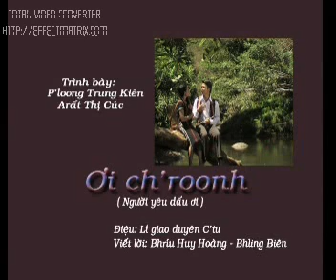Ơi chroonh - dân ca cơtu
Người yêu dấu ơi - Ơi ch'roonh
   Điệu: giao duyên - Viết lời: Huy Hoàng - Dịch lời c’tu: Bhling Biên
---Ơ... ơ. ơ. ơ. ơi ađhi ắt k’ruung , ađhi liêm bơ kê cơnh tíh. anoo kiêng bớc ắt đăn ađhi.
Ơ... ơ. ơ. ơ. anoo liêm ắt k’ruung, t’ngay b’rương xâng anhăng, nơu xoọc ađhi Zơ bớc rơu tr’nêng, abhoo ha roo đương kia ađhi pa liêm tơm , abhoo ha roo đương kia ađhi pa liêm tơm.
---Ơ... ơ. ơ. ơ. đương rơm anoo lớh k’ruung, têng hơu đoong anoo têng lơng, anhăng liêm loom ch’roonh tr’bơơn,
Ơ... ơ. ơ. ơ. ơi achim păr ve bơr ablao cha ớh anoo ơi, anhăng đhui achim păr cóh p’leéng, h’bu da diu ve bơr anhăng , h’bu da diu ve bơr anhăng.
Ơ... ơ. ơ. ơ. này cô em bên sông ơi, nhìn em xinh tươi hồn nhiên , lòng anh xôn xang muốn được gần em .
-- Ơ... ơ. -ơ. ơ. này anh trai bên sông ơi , hẹn anh ngày mai cùng vui ,giờ đây em đang mắc việc ruộng nương, ngô lúa đang mong , em bón em chăm , ngô lúa đang mong, em bón em chăm
Ơ... ơ. ơ. ơ. chờ anh sang sông em ơi , làm chi cho anh làm với, mình vui bên nhau tính chuyện dài lâu,
--- Ơ... ơ. ơ. ơ. con chim kia bay có đôi , cùng nhau đùa vui ,chàng ơi , mình như đôi chim ngang trời cùng vui, hôm sớm bên nhau, như đũa có đôi, hôm sớm bên nhau, như đũa có đôi./